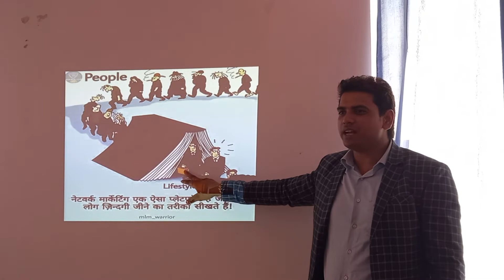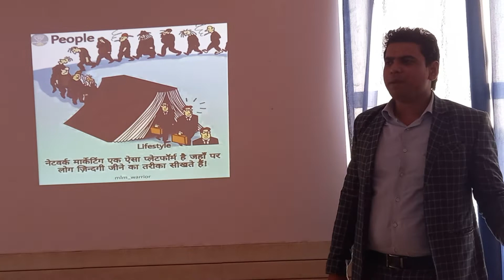AWPL jindagi jeene ka tarika sikhati hai | Krishna Dutt Sir Diamond AWPL -जीने का तरीका सिखाती है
life ko जीने का तरीका सिखाती है hai Awpl company because jab log Awpl join karte hai to ve alag alag field se aate hai lekin Awpl join karne ke baad unki personality completely badal jati hai.

for join awpl please watsup on 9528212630